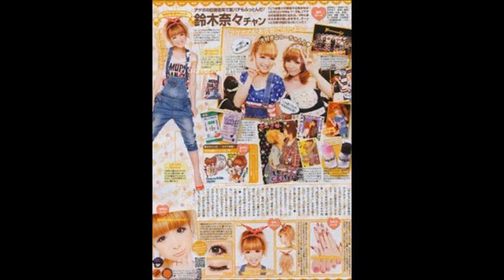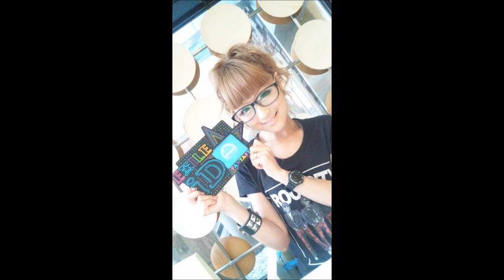Nana Suzuki I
De esta modelo gyaru solo pondré 2 vídeos